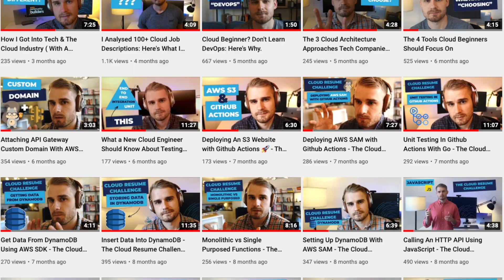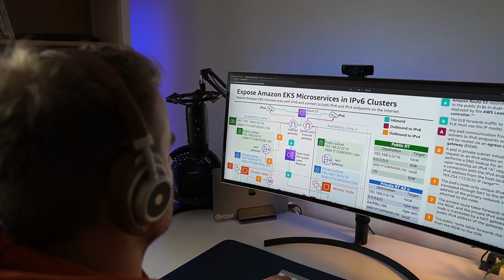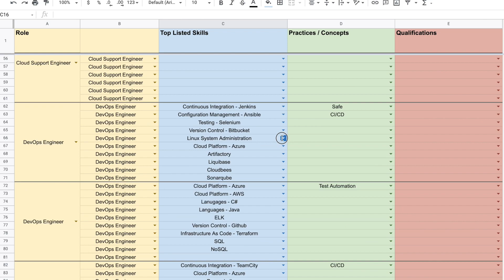No, I will not mentor you.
Four questions to ask yourself to get clarity on your goal and plan to enter the cloud industry.

00:00 - Why you need to get clarity on your direction before you reach out
01:02 - Question #1: What role do you want?
01:35 - Question #2: Why do you want the role?
02:30 - How you can help "Open Up The Cloud"!
02:54 - Question #3: The FIVE skills you will learn.
03:14 - Question #4: Skills you will NOT learn.
03:30 - The PDF of the four cloud role questions

I'd love to know if the PDF did help you, what was useful, what wasn't.

Leave a comment in the YT video to let me know how you got on!